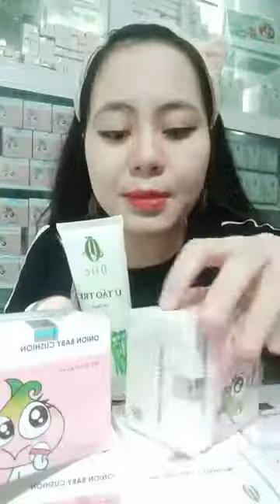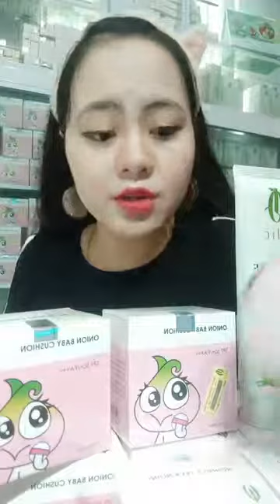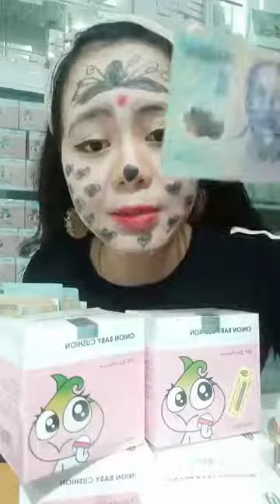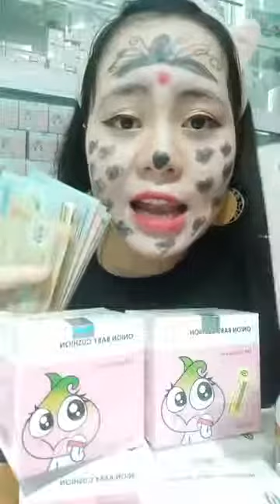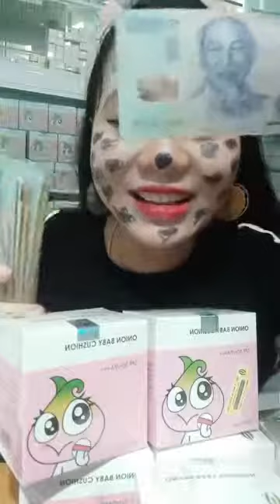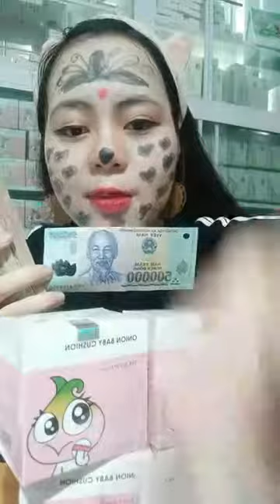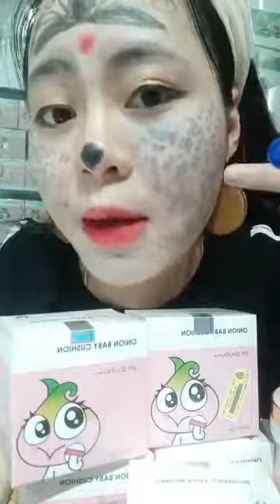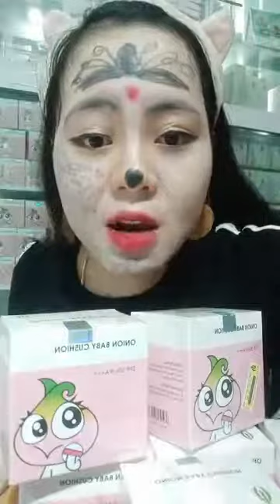Mua thanh ly laptop |Mua thanh ly may in | Mua thanh ly may tinh | Mua thanh ly may photocopy , UPS